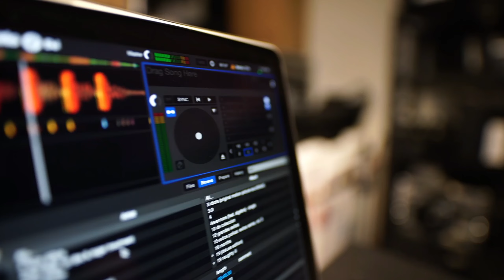Mahimaku Pathrudu yese telugu christian song// By bro LB.Raju//2023.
Lyrics , Tune and Vocals : LB.Raju

Producer : Seetha and Deepika

Presents : Johith anvik

Video and editing : Lb.Raju

మహిమకు పాత్రుడు యేసే మహిమకు అర్హుడు యేసే
మహిమ నీకే ఘనత నీకే  ప్రభావముల్ నీకేనయ్య
ఆరాధన ఆరాధన ఆరాధన యేసు నీకే...
అల్లెలూయ అల్లెలూయ అల్లెలూయ నానాధునికే...

నీ ప్రాణ త్యాగమే నా జీవితానికి మోక్షమును కలిగించెను జీవ కిరీటము ఇచ్చుట కొరకై ముళ్ళ కిరీటాన్ని నిదరించావు 2
నా మార్గము నా సత్యము నా జీవము ఆ యేసే
ఆరాధన ఆరాధన ఆరాధన నీకే నయా అల్లెలూయ అల్లెలూయ అల్లెలూయ నానాధునికే
చీకటి బ్రతుకులో వెలుగునిచ్చి నన్ను నడిపించినావు అరుణోదయముగా నా జీవితంలో నిత్యము ఉదయించుచున్నావు 2